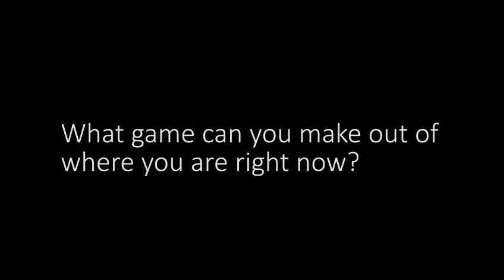Collective creation game - la valse des tables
The purpose of this game was to warm-up the intuitive communication and collaboration faculties of the meeting members of the Ecoswitch coalition during their strategic meeting at LAU Innovation center in August 2022.